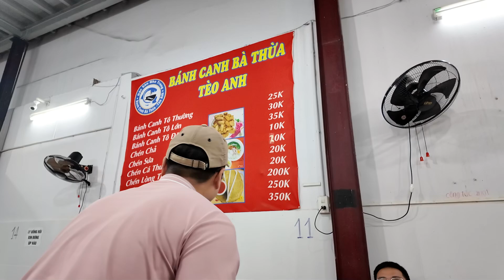Tiệm Bánh Canh Lâu Đời Nhất TP Nha Trang | Chén cùng Quốc Trưởng BĐS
Mời quý vị cùng thưởng thức 1 tô bánh canh được làm bởi 1 gia đình truyền thống LÂU ĐỜI nhất thành phố biển Nha Trang nhé !